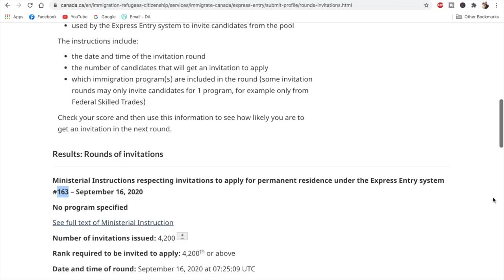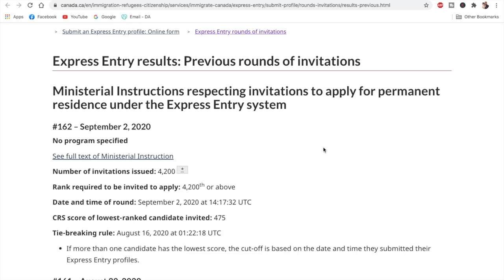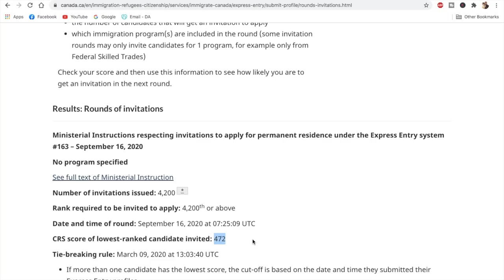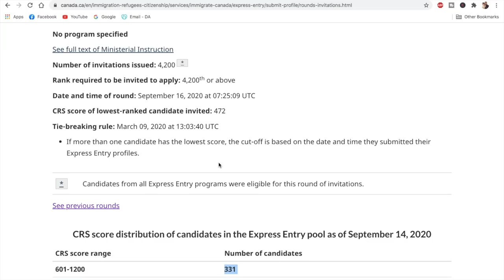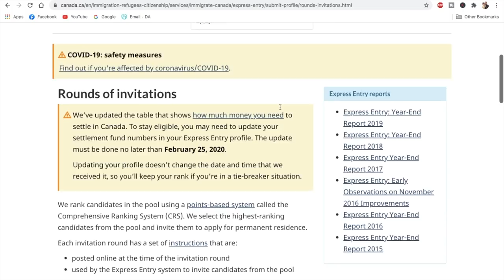Express Entry Draw #163 : CRS cut-off DROPS